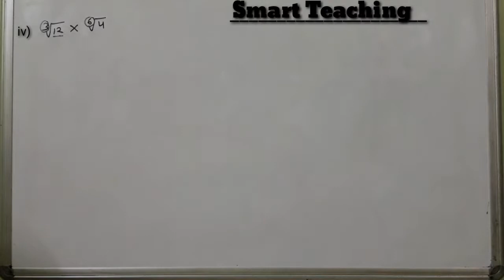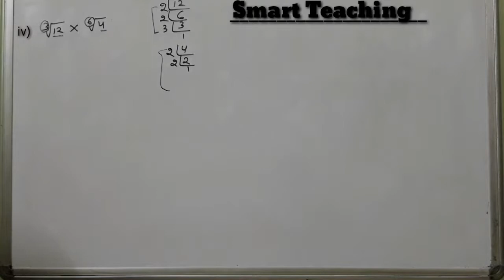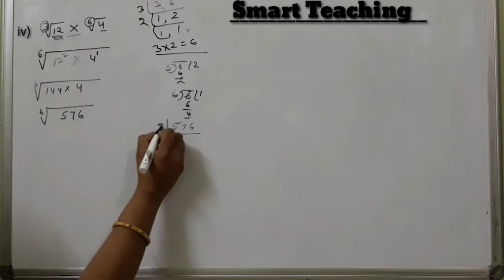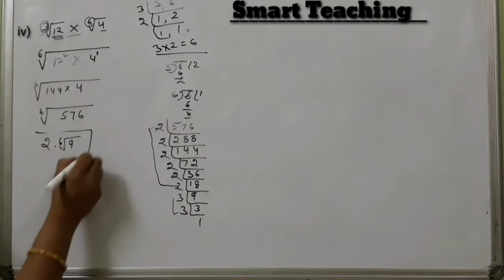(√12)⅓×(√4)⅙ | Class 9th Lesson 1 | Real Numbers | Q.21 (iv) | Xam Idea Proficiency Exercise.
Hey guys This is the only video on YouTube in which all the solutions of  Xam Idea proficiency Xercise Very short part.

Questions explained in this part of the video:-

√12(1/3)×√4^(1/6)
√12(1/3)×√4^(1/6)
∛12×√4^(1/6)
∛12×√4^(1/6)